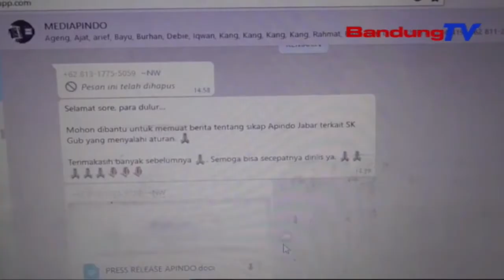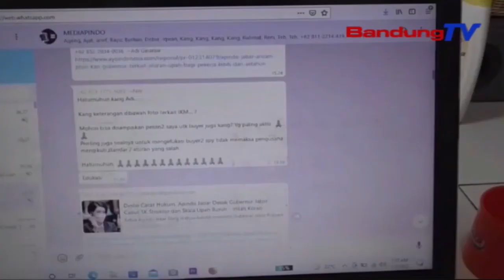SK Ridwan Kamil Soal Kenaikan Upah Buruh Tuai Masalah | SBR | BANDUNGTV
SBR | BANDUNGTV | IRFAN RAMANDA | Surat Keputusan Gubernur Soal Kenaikan Upah Buruh Yang Bekerja Di Atas Satu Tahun, Menuai Masalah. Pernyataan Gubernur Terkait Persetujuan Apindo Jabar Terhadap Keputusannya, Ternyata Dibantah Oleh Ketua Apindo Jabar.